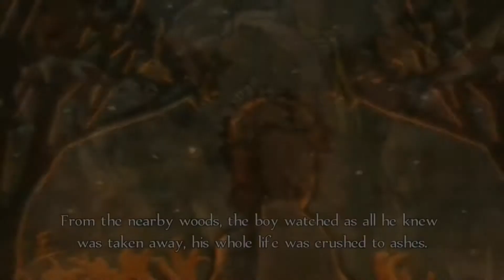La destrucción de Oakvale | LORE DE FABLE 📕📗📘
¿Alguna vez te preguntaste como es que la bella y pacifica villa de Oakvale termino convertida en aquella tierra de pesadilla llamada Wraithmarsh?

Bueno, en este video responderemos a esa pregunta, al mismo tiempo que revelamos el origen de otro de los personajes más icónicos e importantes de la franquicia: Reaver. Esta es la historia de como las ambiciones de un solo hombre lo llevaron a perder todo aquello que conocía en pos de obtener lo que más deseaba.

¿Valió la pena?

Este video fue publicado el 8 de Marzo de 2021

Capítulos:
00:00 Una falsa creencia
00:37 El pacto de Reaver
01:49 Bloodstone y Oakfield
03:05 Wraithmarsh

Todo el material audiovisual utilizado en este video es propiedad de sus correspondientes dueños y su fin es únicamente el de informar o entretener.

MUSICA UTILIZADA:

Banda sonora de Fable de Lionhead Studios, compuesta por Danny Elfman & Russell Shaw

Banda sonora de Fable II de Lionhead Studios, compuesta por Danny Elfman & Russell Shaw